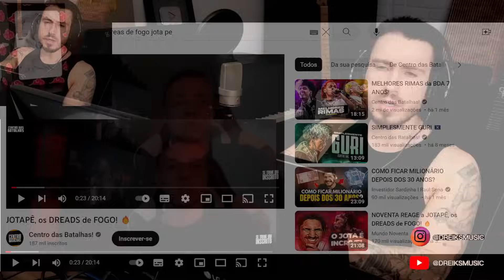Produtor Reagindo JOTAPÊ, os DREADS de FOGO! 🔥 (REACT)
NOVIDADE - CURSO DE DRIVES VOCAIS (PREÇO ESPECIAL)